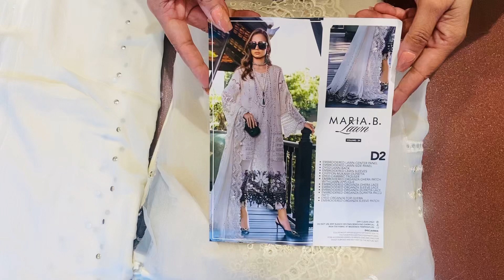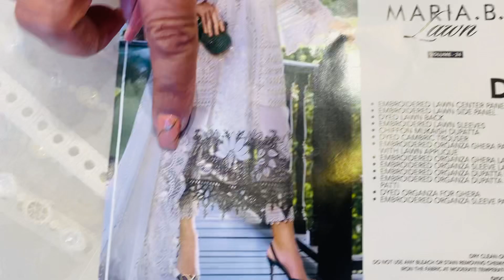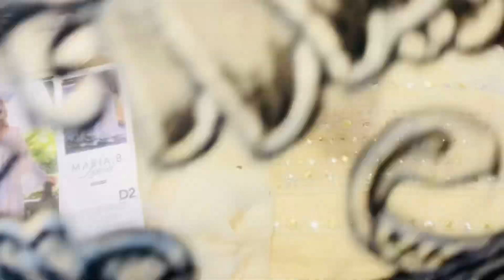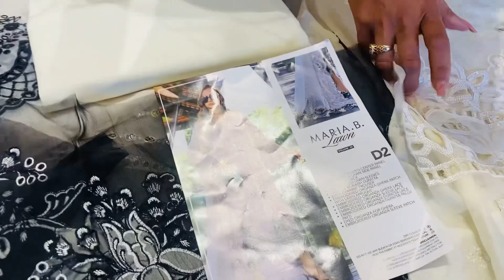Pakistani brand Maria B Eid Collection